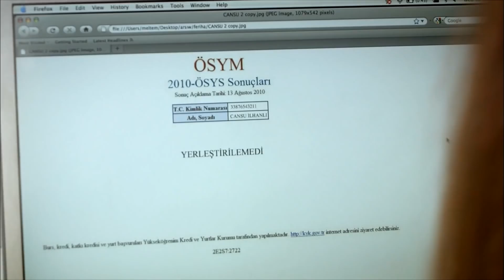Kapıcı kızı değilim ben! - Adını Feriha Koydum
Sanem'in sözleri Feriha'nın ağırına gidiyor...

Oyuncular:
Vahide Gördüm
Hazal Kaya
Çağatay Ulusoy
Metin Çekmez
Melih Selçuk
Ceyda Ateş
Yusuf Akgün
Deniz Uğur
Ahu Sungur
Barış Kılıç
Ufuk Tan Altunkaya
Pelin Ermiş
Sedef Şahin
Feyza Civelek